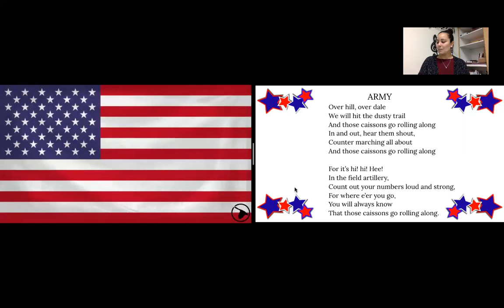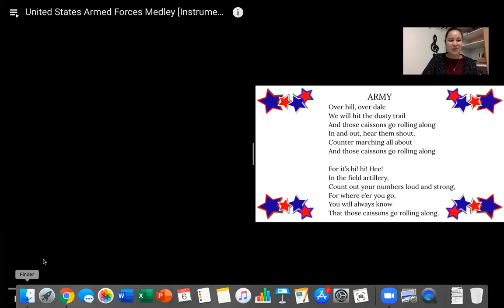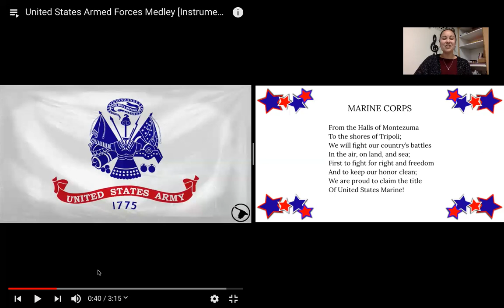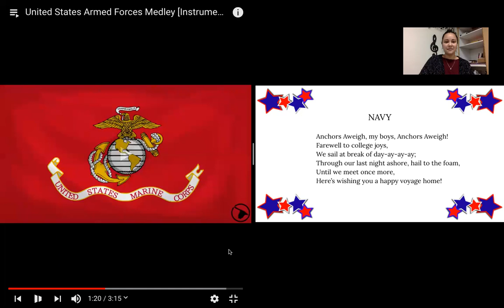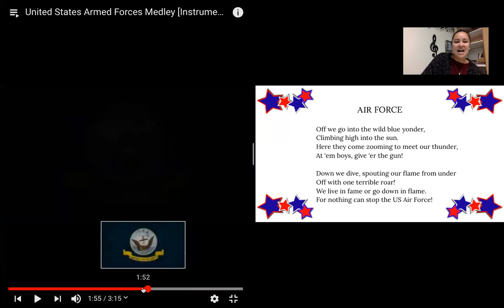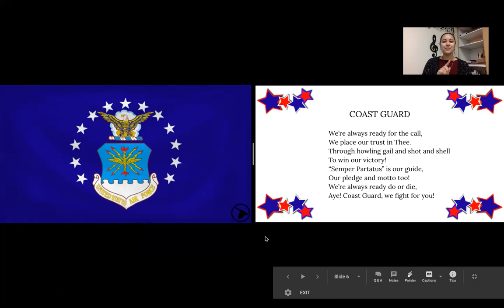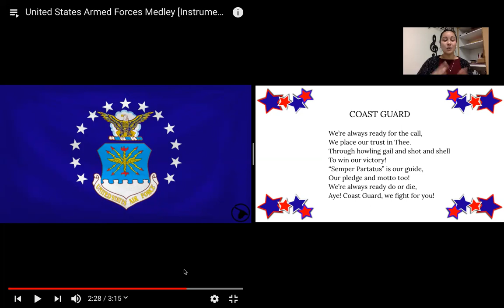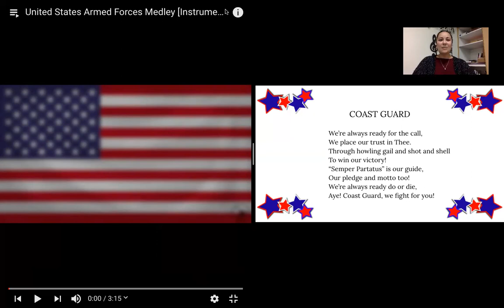Learning the United States Armed Forces Medley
Learn the melody and lyrics to "The United States Armed Forces Medley". We will learn it line by line and sing with and without music for practice to make sure you sound your best :)